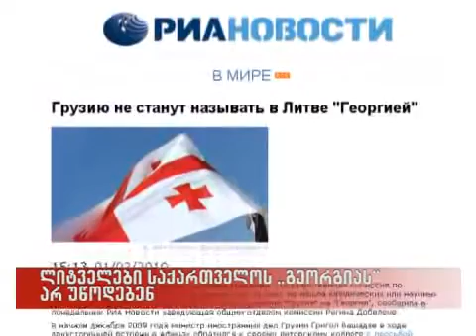01/02/2010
ლიტველები საქართველოს Georgia-ს არ უწოდებენ